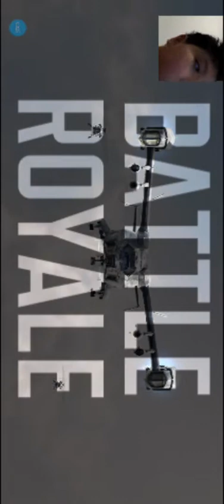call of duty 生存